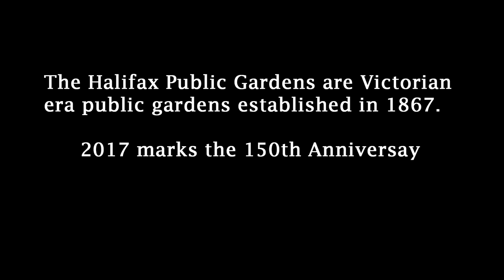Halifax Public Gardens (short video tour)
The Halifax Public Gardens (quick facts)

- established in 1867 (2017 is the 150th Anniversary)
- 16 acres
- 20 grounds keepers
- Open May to November
- 1887 Bandstand was built (restored (2011)
- 1887 Statues and Urns donated by Sir William Young
- 1890 Main Gates purchased from Saracen Foundry in Scotland for the Arched Pavilion
- 1897 the Victoria Jubilee Fountain was added to the Gardens   to mark Queen Victoria’s Diamond Jubilee
- 1903 Boer War Memorial Fountain erected to commemorate the service of Canadian soldiers in the South African war
- 1907 The Main Gates moved to their present location on the southeast corner of the Gardens
- Operated by: Halifax Regional Municipality

For more information on the Halifax Public Gardens please visit The Friends of the Public Gardens website at